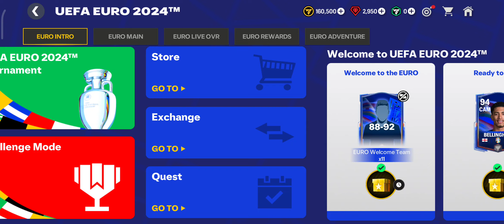FCmobile EURO2024 Ukraine Romania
The 2024 UEFA European Football Championship, commonly referred to as UEFA Euro 2024 (stylised as UEFA EURO 2024) or simply Euro 2024, is the ongoing 17th edition of the UEFA European Championship, the quadrennial international football championship organised by UEFA for the European men's national teams of its member associations. Germany hosts the tournament, which is taking place from 14 June 2024 to 14 July 2024. The tournament comprises 24 teams, with Georgia the only team making their European Championship finals debut.

It is the third time that European Championship matches are played on German territory and the second time in reunified Germany, as West Germany hosted the tournament's 1988 edition, and four matches of the multi-national Euro 2020 were played in Munich. It is the first time the competition is held in what was formerly East Germany with Leipzig as a host city, as well as the first major tournament since the 2006 FIFA World Cup that Germany serves as a solo host nation.[1][2] The tournament returned to its usual four-year cycle, after the 2020 edition was postponed to 2021 due to the COVID-19 pandemic.

Italy are the defending champions, having won the 2020 final against England on penalties